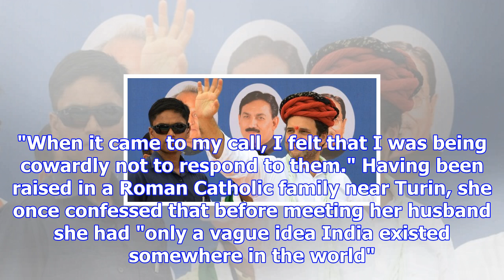Sonia gandhi: power behind congress throne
(AFP) - Sonia Gandhi stepped down as head of India’s opposition Congress party Saturday after an ext...